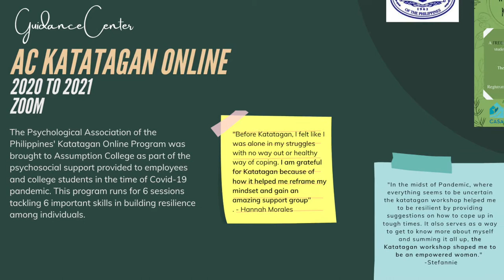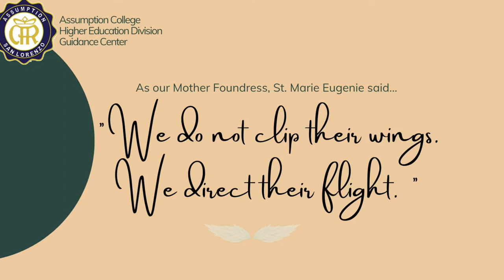Assumption College Virtual Open House - Guidance Activities SY 2021